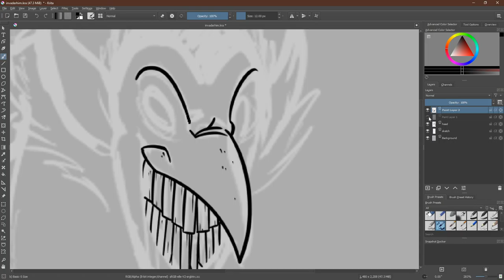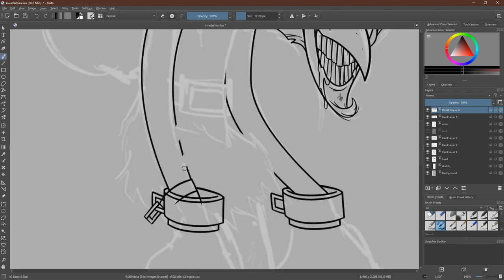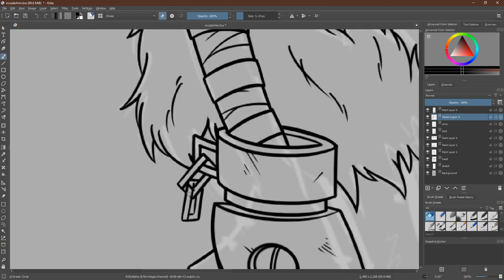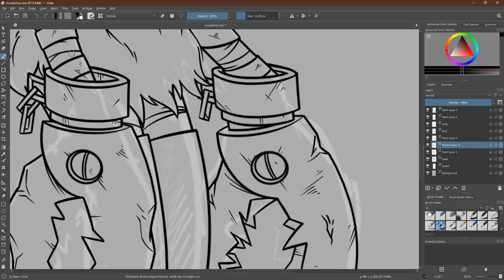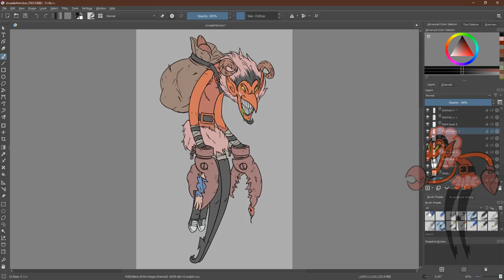Nightmare Him - The Powerpuff Girls - Art Time-lapse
From Berserk to Powerpuff Girls, who could've guessed that. Now imagine a fight between Guts and Fuzzy Lumpkins. Battle of the century right there. Anyway, I figured I should draw another cartoon character after Jack, and Him seemed perfect. He's one of the creepiest there are.

Music: The City of Soundsville: Music from The Powerpuff Girls - Him/GioeleFazzeri - Inside Serial Killer's Cove/Loyalty Freak Music - A Really Dark Alley/GeoffreyBurch - Everything You Know is Wrong

Thanks again for checking out the video. If you’re interested in supporting my art or seeing this one in the crispest of HD, along with a few hundred other works of mine, you can do so over If not, no problem, I have some older stuff you can check out over You will find my dark imagination, whichever path you take.